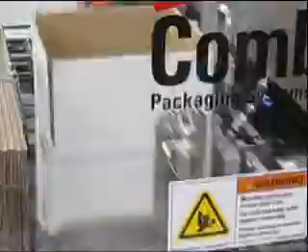Combi 2-EZ HS Colony Papers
Combi Packaging Systems side belt drive case erectors form and bottom seal cases at speeds up to 20 cases per minute. Combis new product offerings are a response to our customers need for faster speeds. These machines are built with the same optimal durability, reliability and value the 2-EZ family of case erectors has provided over the years. Engineered with the industrys strongest frame (lifetime warranty) for the most demanding 3-shift environments, the 2-EZ HS and 2-EZ SB can readily integrate into your existing line. Combis EZ-load walk-in case magazine and 3-minute No Tool changeover system are standard features. The 2-EZ side belt drive units are designed for years of dependable service and can form and seal the widest variety of cases, from single wall to triple wall corrugated. Please contact Colony Papers for more information on this piece of equipment or any of your other packaging needs at or visit us